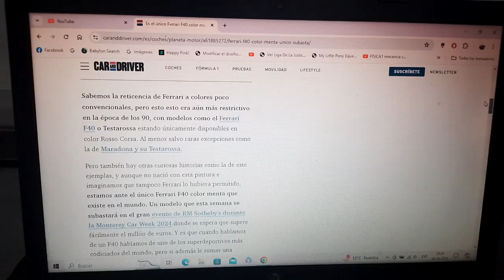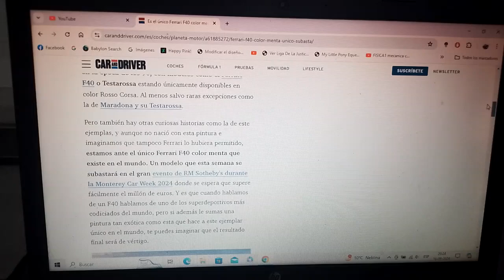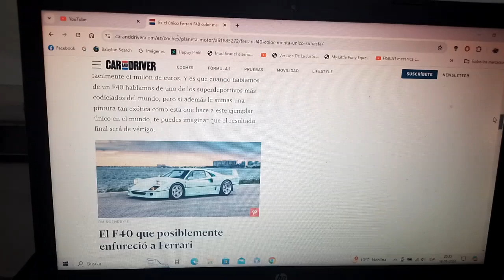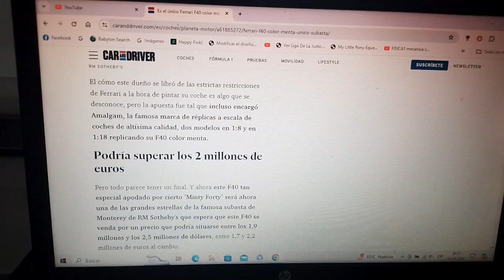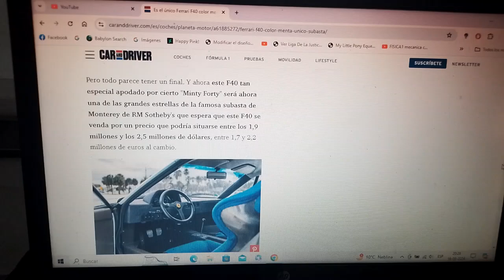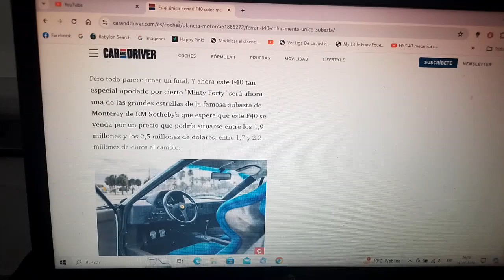En venta este único Ferrari F40 color menta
La empresa RM Sotheby's lo subasta en la nueva versión 2024 de la Monterey Car Week y será una subasta que promete precios muy elevados de vértigo